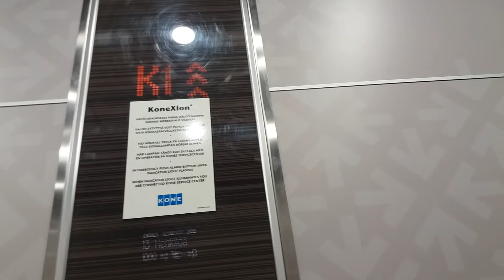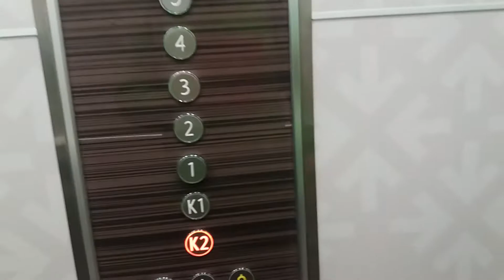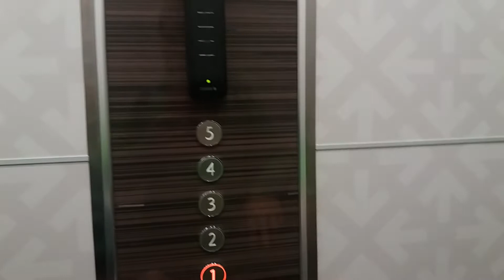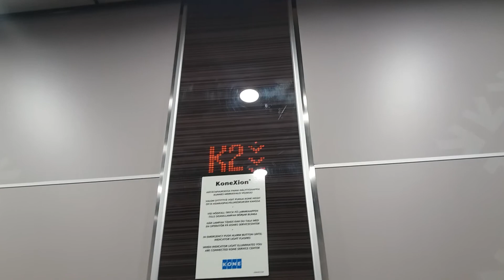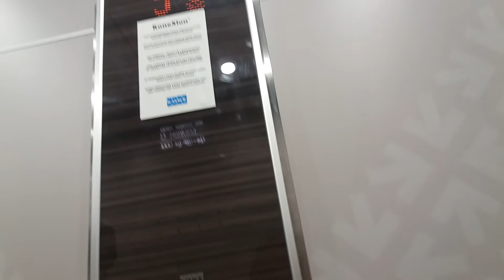Nice 2014 & 2015 KONE MonoSpace MRL Traction Elevators at Centre, Lappeenranta, Finland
Location : Centre, Lappeenranta, Finland.
Manufacturer : KONE Hissit OY.
Brand : KONE.
Year of construction : 2014 & 2015.
Floors served : 7 (K2, K1, *1, 2, 3, 4, 5).
Type : MonoSpace MRL Traction, EcoDisc machinery.
Capacity : 13 Persons or 1000 kg.
Fixtures : KSS D40.
Serial numbers : 42097436 & 42097437.
Camera : Samsung Galaxy J5.
Filmed : ?.?.2017, with FinnishElevatorFilmer2004.